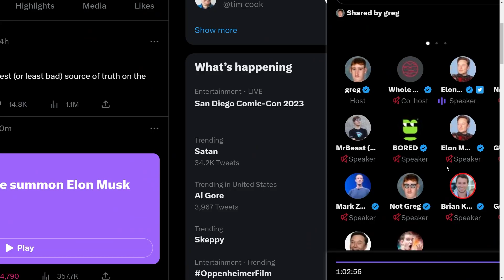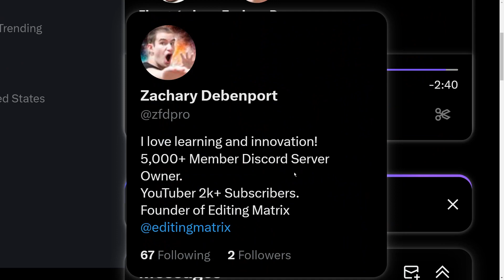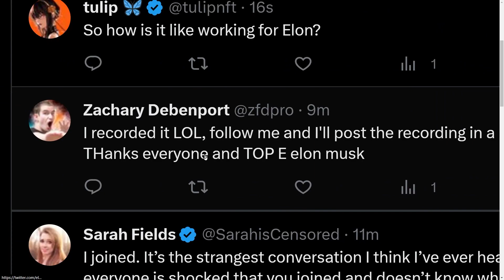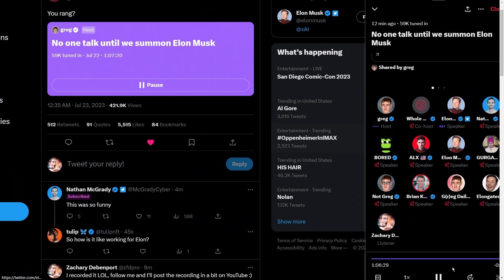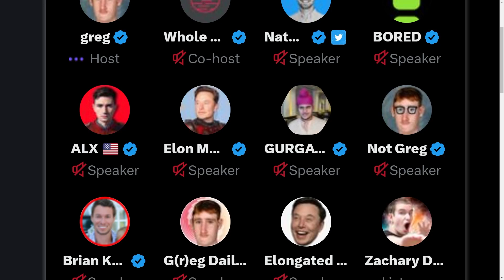Elon Musk’s HILARIOUS Interview - RARE Discussion On Twitters Rebranding to X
🚀 Watch the Incredible Moment: Elon Musk Joins a Twitter Space After Eager Fans' Long Wait! 🌟

Hold on to your seats, space enthusiasts! The moment we've all been eagerly waiting for has finally arrived. Elon Musk, the visionary entrepreneur and CEO of SpaceX and Tesla, unexpectedly joined a thrilling Twitter Space session after an incredibly patient and excited crowd waited in anticipation. And what a captivating session it turned out to be!

In this one-of-a-kind Twitter Space event, fans from all corners of the world united, collectively holding their breath as they patiently waited for Elon to make his surprise appearance. The atmosphere was electric, with participants eagerly chatting and speculating about what topics the tech mogul might delve into.

The excitement reached new heights when, after a suspenseful pause, Elon Musk's unmistakable voice boomed into the digital realm, filling the space with anticipation and awe. The room fell into a hush, and everyone was instantly captivated by the presence of this tech genius.

During the lively and unscripted conversation, Elon touched on a plethora of subjects that left the audience astounded. From discussions about the latest innovations in space exploration to mind-boggling breakthroughs in AI and sustainable energy, Elon's insights were nothing short of mind-expanding.

The atmosphere was infectious as Elon engaged with the community, answering questions, sharing anecdotes, and even sprinkling some of his signature humor throughout the session. Participants found themselves hanging on to every word, each moment feeling like an unparalleled opportunity to gain unique insights from one of the brightest minds of our time.

The magic of this event lay not only in the fascinating topics discussed but also in the undeniable power of collective anticipation. The Twitter Space was a testament to the dedication and passion of Elon Musk's fanbase, as they came together and made the impossible possible by enticing the tech icon to join the conversation.

If you missed this extraordinary moment or want to relive the excitement, you're in luck! Join us in this riveting video where you'll witness the thrilling build-up to Elon's surprise appearance and experience the euphoria of an online community coming together for an unforgettable encounter.